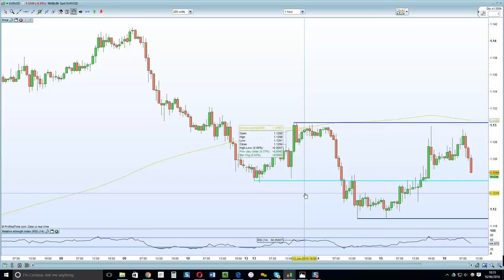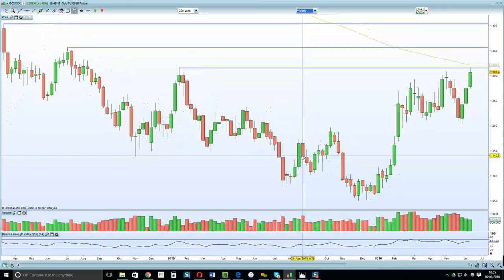FTSE 100 shakes off asian markets weakness as the YEN spikes. DAX holds support as Bunds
hold resistance